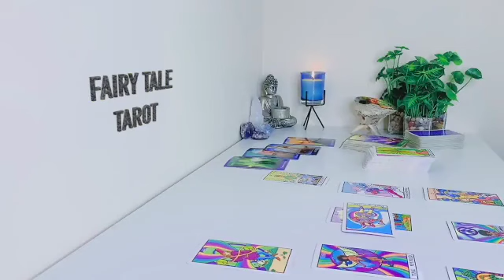CANCER 💗 🎉 SURPRISE SURPRISE SURPRISE LEO 🦁 TORN BETWEEN TWO LOVERS!! 😍 JULY 2023 TAROT READING